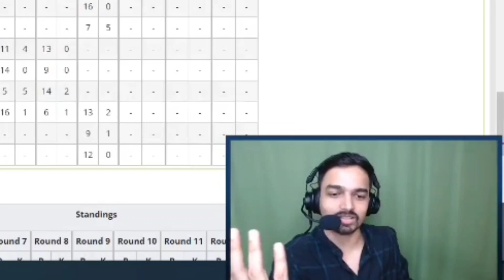Godlike and Soul in one frame in Nodwin Lan 🏆 Ft. Jonathan Akshat etc 🔥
Source ▶

Cover Topic -
1. Battlegrounds Mobile india
Tags